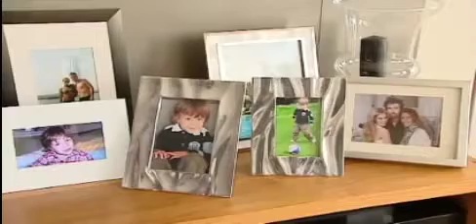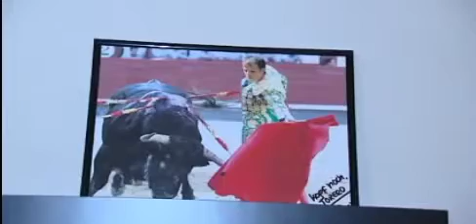Thuis bij Rafael van der Vaart in Madrid | 2009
Rafael van der Vaart speelt in de seizoenen 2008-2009 en 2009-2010 bij Real Madrid. Harry Vermeegen zoekt hem daar op!

Rafael Ferdinand van der Vaart (Heemskerk, 11 februari 1983) is een Nederlands voormalig voetballer. Hij speelde doorgaans als aanvallende middenvelder, maar kon ook uit de voeten als linkshalf en schaduwspits.

Van der Vaart doorliep de jeugdopleiding van Ajax en debuteerde in april 2000 op zeventienjarige leeftijd in het eerste elftal van de Amsterdammers. Hij veroverde datzelfde jaar een basisplaats.[3][4] In 2003 werd hij uitgeroepen tot Golden Boy en Nederlands Talent van het Jaar. Van der Vaart won met Ajax twee landstitels, de KNVB beker en de Johan Cruijff Schaal. Hoewel meermaals langdurig geblesseerd kwam hij tot 157 officiële duels in de hoofdmacht (63 goals).
Van der Vaart debuteerde in oktober 2001 in het Nederlands elftal. Hij was actief op drie Europese kampioenschappen (2004, 2008 en 2012) en twee wereldkampioenschappen (2006 en 2010). In 2012 werd hij de vijfde speler die de mijlpaal van honderd interlands voor Oranje bereikte.